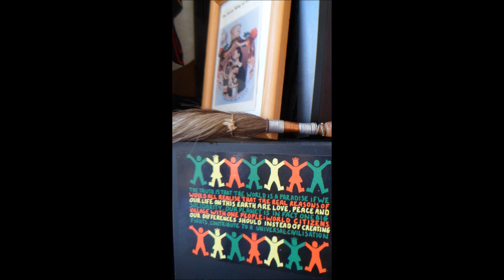HOD-Butoyi - bingi ro , special , snippet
one hand cant shake hands, seen